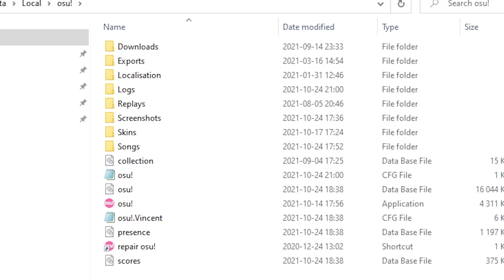FIX osu! LAG IN ONLY ONE MINUTE!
Fix osu! lag in an instant!